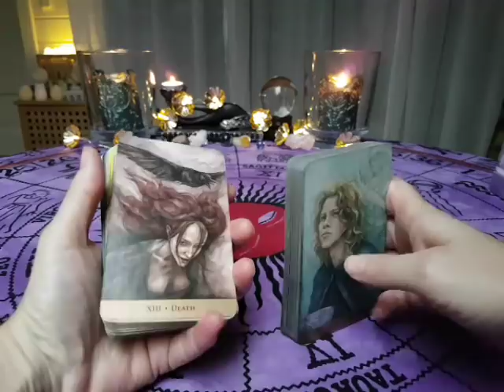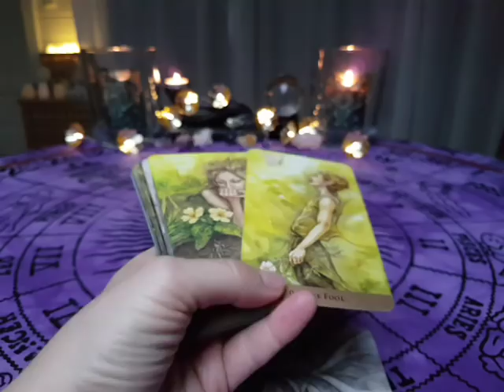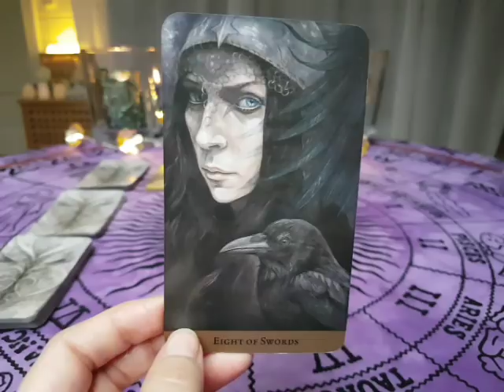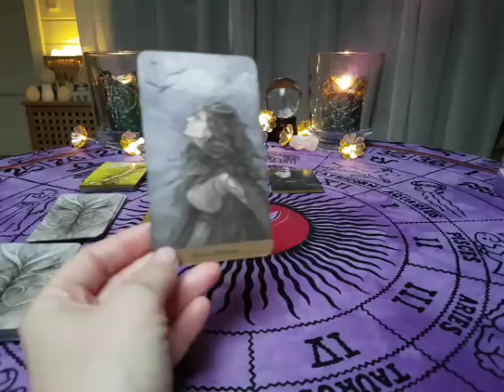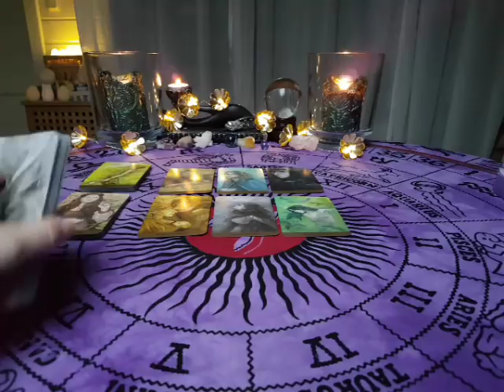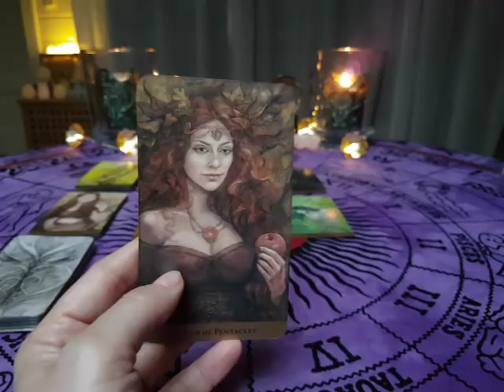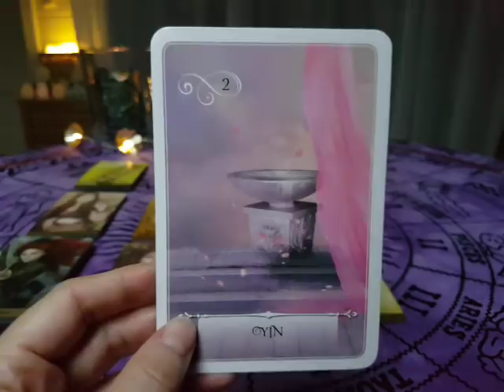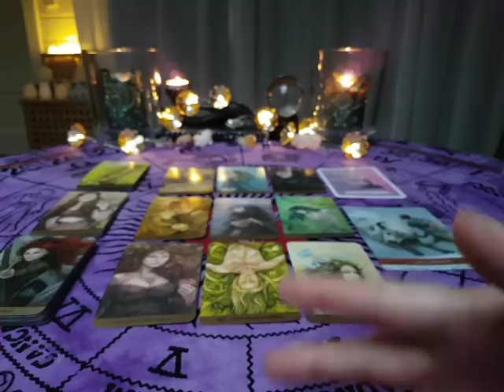Capricorn 16-31 January 2018 Love & Spirituality reading - BLANK SPACE! ✒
☆ You can find all of the Decks I use in my videos and also Decks I use for my  personal readings, at my playlist "My Decks" on my channel!